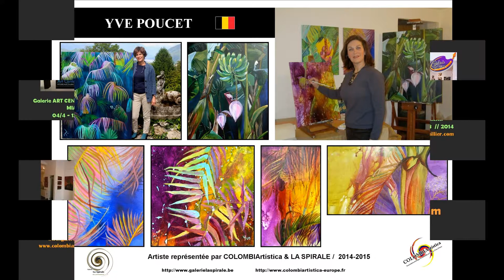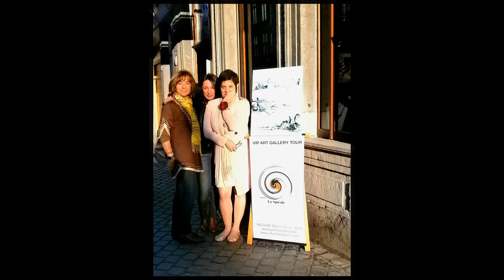YVE POUCET - Belgique/Gestion & Représentation 2014-2015 GalerieLaSpirale&COLOMBIArtística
Yve POUCET
Represented Artist by GalerieLaSpirale.be& COLOMBIArtística in Europe 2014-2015

Biography : "Born in Leuven Belgium, I was fascinated by color since a young child. This didn’t always bring me in the favor of my art teachers, who found my combination of purples and yellows odd.I moved to Italy in the 80’s, following my globetrotting husband and since lived in France, Italy, USA, Caribbean.                                                  In the 80’s I took up watercolor painting with a friend.Moving to the US in the 90’s, while obtaining my  degree in Interior Design and Art History from the University of California, San Diego, I took all             extracurricular drawing and painting classes I could find.
This resulted in a series of Contemporary Houses in watercolor. When moving back to Italy, I started  teaching drawing and Watercolor classes to children and adults.
I continued my own education by taking a 2 week workshop in Botanical Watercolor at Kew Botanical Gardens, UK.When moving to the Caribbean in 2008, watercolor wasn’t strong enough to capture the light and rich colors of the Caribbean, so I moved on to acrylic. Now, living between Italy and Miami, I continue to paint the bright colors I love so much